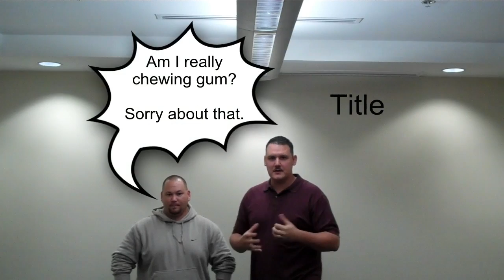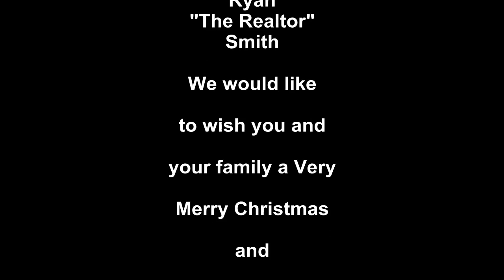Merrry Christmas and Happy New Year!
Chris and I would like to thank everyone for their support with our Hope for the Holidays cause.  We were able to help bring three families some Christmas Cheer!